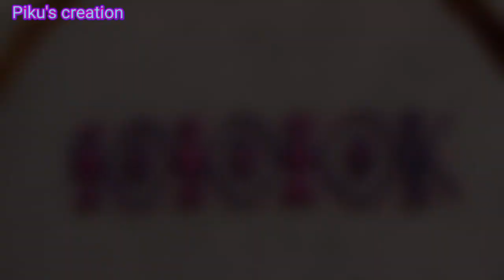Easy and beautiful border design/ ধুনীয়া আৰু সহজ হাত চিলাই।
Uka mekhela sador design
Mekhela sador
Embroidery mix pat mekhela sadar
Easy and beautiful embroidery
Easy and beautiful border design
Buwa mekhela sadar
Hate buwa mekhela
Gero design mekhela sador
Missing mekhela sadar
Fulor saneki
Sador mekhela sador dohi gutha
মেখেলা চিলাই
মেখেলা ফলস লগোৱা
মেখেলা ফুলৰ চানেকি
মেখেলা পিন্ধা
মেখেলা ডিজাইন
migrants
title 42
immigration
মেখলা চাদর ডিজাইন